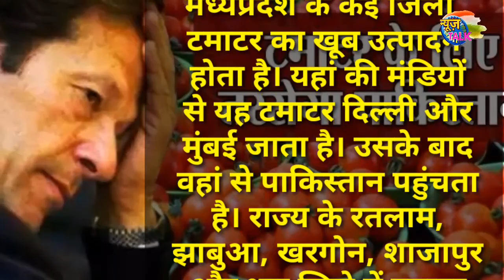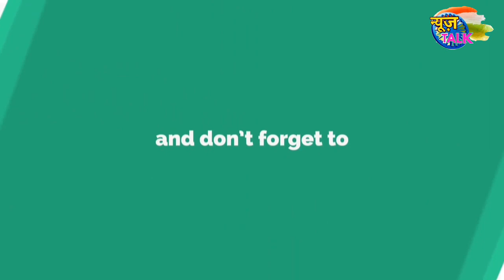पाकिस्तान को तो हिंदुस्तानी टमाटरों ने ही मार डाला|Indian tamatoes in pakistan|News Talk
Hello Friends

1.Latest News and Updates
2.current news
3.latest news
4.world news
5.Indian Politics news
6.Government latest news and schemes
7.Ration card
8.Aadhar card
9.Awas Yojana
10.Sarkar ki Yojna
11.Online Form apply
12.PAN card
13.Social Media topics Review
14.Our Transparent Opinion To Social Values
15.How to style
16.People and Blogs
17.Latest Technology
18.Breaking News
19.News Superfast
20.Entertainment

Video Title- पाकिस्तान को तो हिंदुस्तानी टमाटरों ने ही मार डाला|Indian tamatoes in pakistan|News Talk

article 370,
article 35a,
india pakistan trade,
indian tamatoes in pakistan,
tamato price in pakistan,
pakistan economy,
amit shah,
jammu kashmir,
news video,
news in hindi,
breaking news,
news talk,